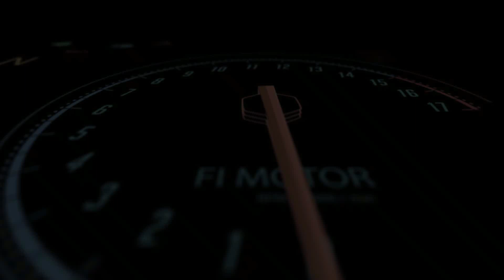TYRE CHANGER MANUAL TYPE MT-99 || Produksi Part 1/3... Pesanan Pelanggan Kota Bantul - DIY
Tyre changer manual, terdiri dari 5 bagian, yaitu :

(1) Kerangka utama
(2) Kepada bebek
(3) Lengan ayun + as mounting
(4) Adaptor velg + clamp variable / jepitan velg
(5) Press ban / jeblos ban